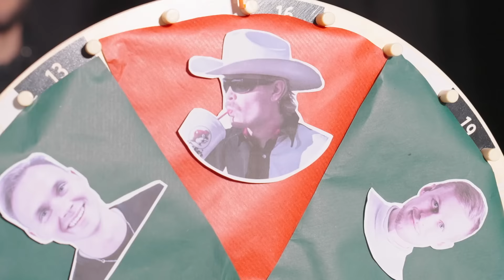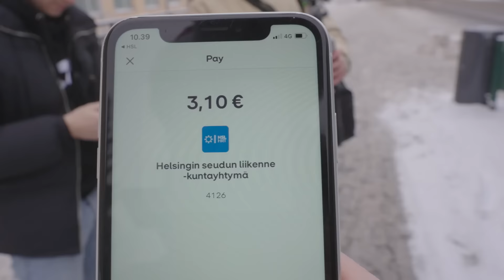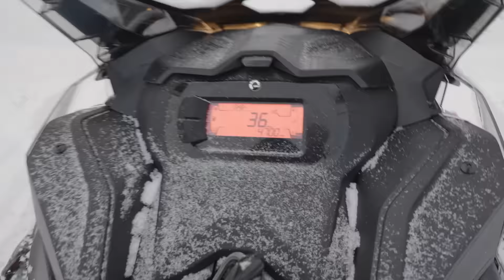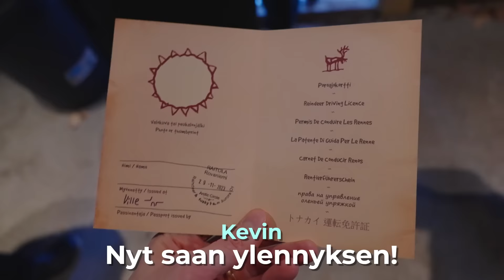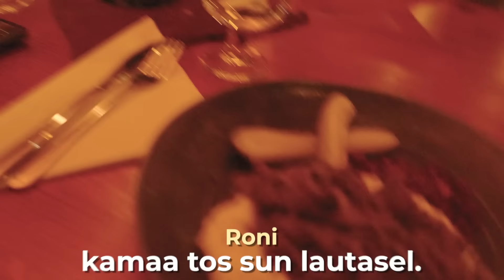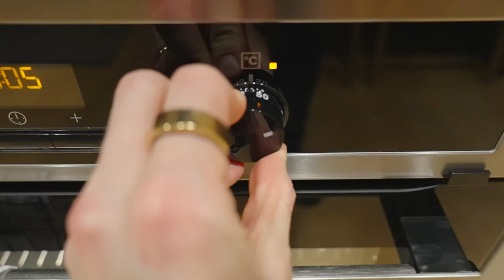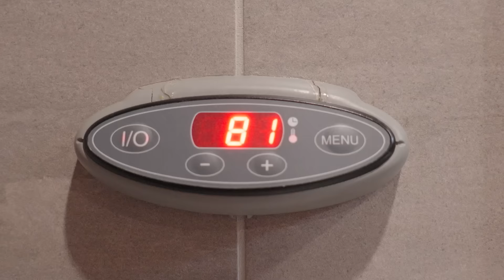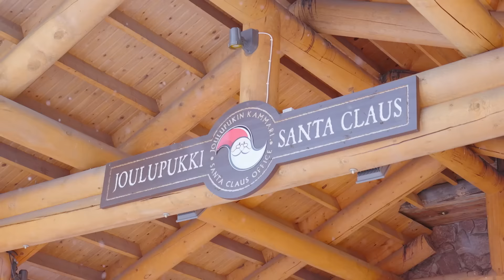Vietetään joulu eri budjeteilla! (100€ vs. 3000€)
❤️ Kiitoksia teille kaikille tästä vuodesta! :)

Ootte parhaita └[´• ◡ •`]┘